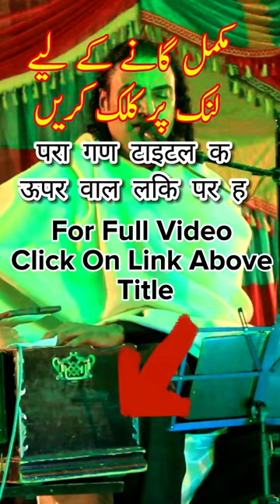Dilan Diyan Melia Ne Chan Jaiyan - Naseem Ali Siddiqui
Hi,This is Naseem Akhtar Siddiqui,Stage Name NaseemAliSiddiqui, I am well known in Pakistan For my Ghazal , Folk , Maya , Bollywood cover , Naat , Qawali , Classical and Panjabi Songs.
 I perform In Personal Functions and Marriages

My Whatsapp Number Is same As Follow

Thanks for Choosing My Content.